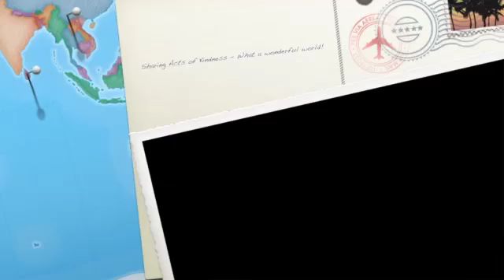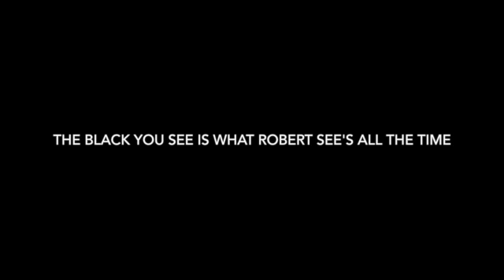Sharing Acts of Kindness - What a wonderful world!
This video is about Sharing Acts of Kindness - What a wonderful world!  Robert is the son of O.C. Smith who was known for Little Green Apples, written by Bobby Russell.  Robert joins you to share in his 1,000,000 acts of kindness.